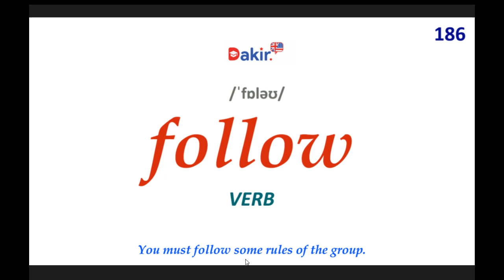Essential Vocabulary- follow -186 اهم المصطلحات اللغة الانكلبزية -المصطلح رقم